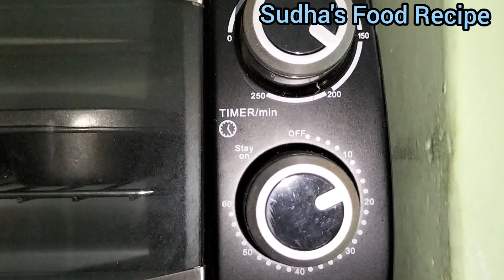बालदिन विशेष मुलांच्या आवडीचा खाऊ वाटी केक एक सिक्रेट टीप|Children's Day Special CupCake Recipe 2way